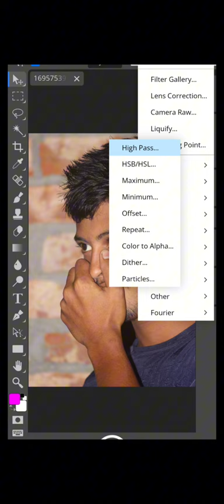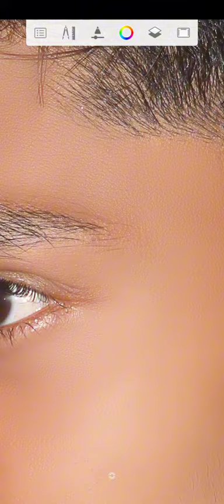Mobile dia face Smooth || how to in photo editing || photopea ai editing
Mobile dia pc smooth || only 5 minutes, how to in photo editing √¶

face smooth
mobile dia face smooth pc
photopea face smooth